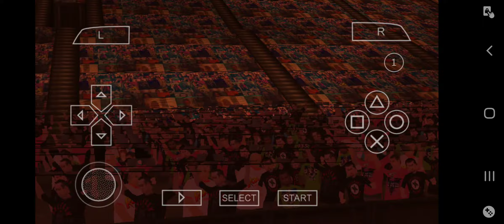WWE 2K22 PPSSPP : THE FIEND(RETURN 2021) VS RANDY ORTON : GAMERNAFZ V2.0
I play as The Fiend (Update Texture)..
And fight with Randy Orton in WWE RAW...